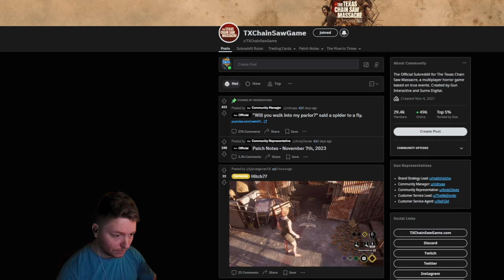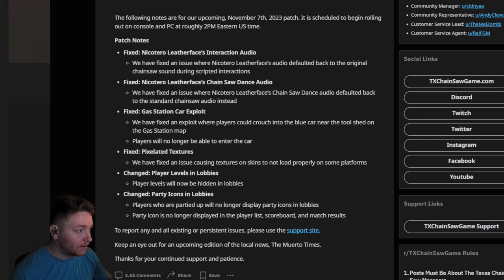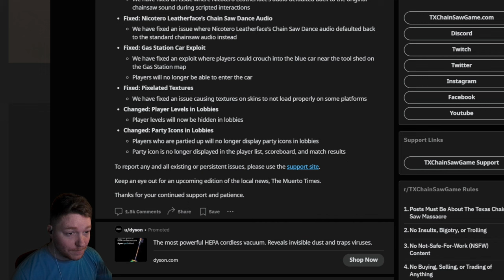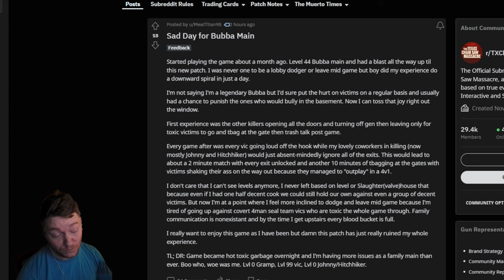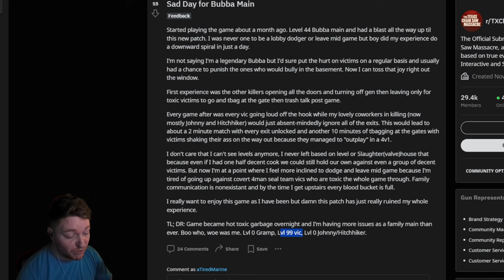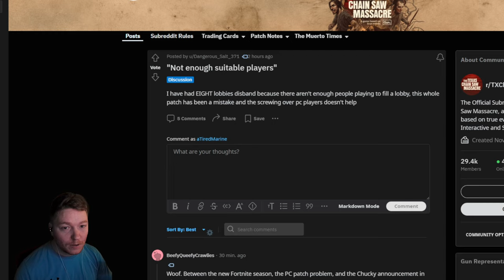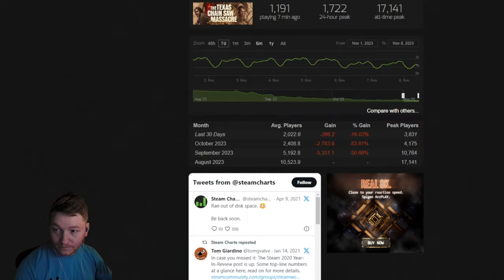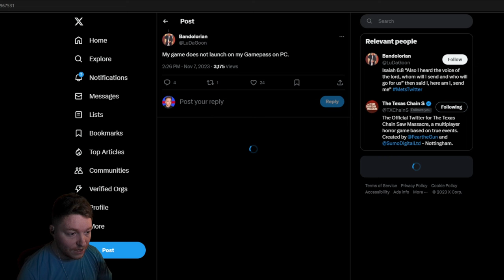The Truth about TCM and Its Future - Discussing Latest Update and State of the Game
I truly love this game and want to see it succeed. But if you love something you can't be go too easy on it, otherwise it won't stand the test of time. Let's discuss TCM and the future of this game.